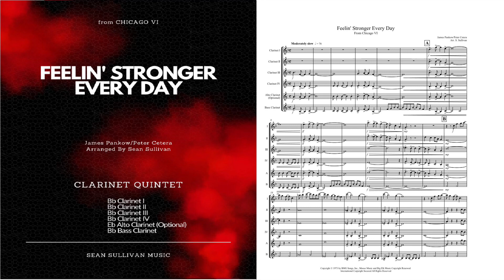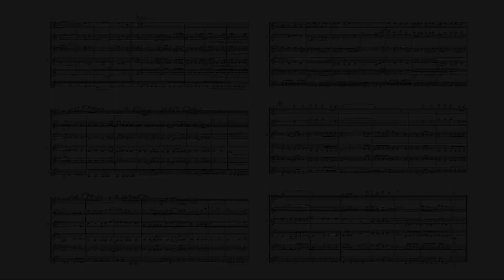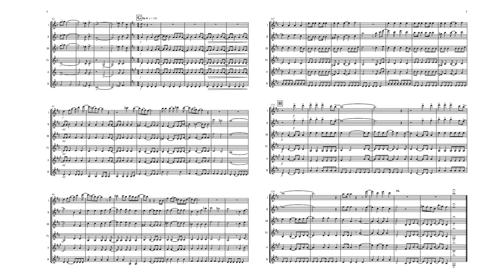Feelin' Stronger Every Day - Clarinet Quintet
Here's a brilliant opportunity to experience the incredible Chicago hit 'Feelin' Stronger Every Day' like never before! This classic tune now arranged for clarinet quintet; with four clarinet's and bass clarinet, along with the optional alto clarinet part, is all set to groove your senses. With its blended harmonies and catchy melody, this rendition will have you bopping to the beat in no time! Don't wait and grab your copy today!